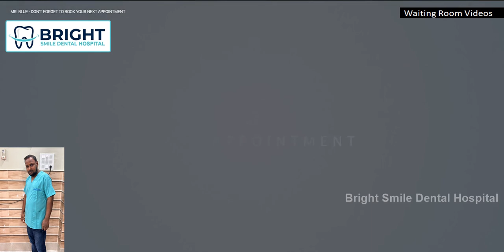29 July 2024